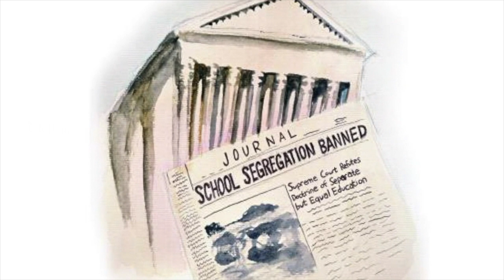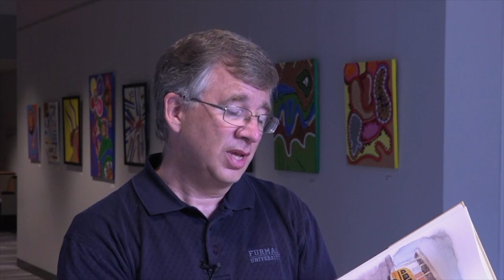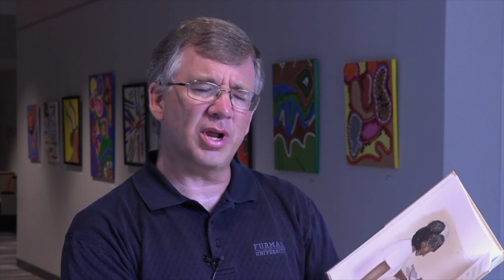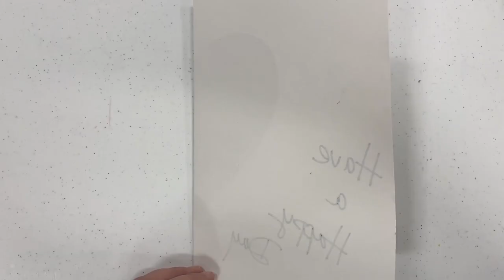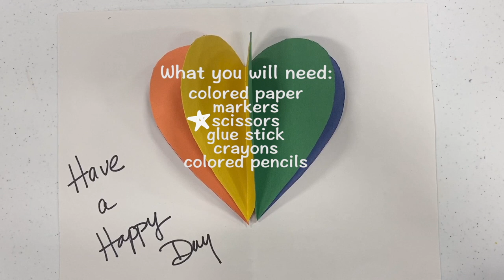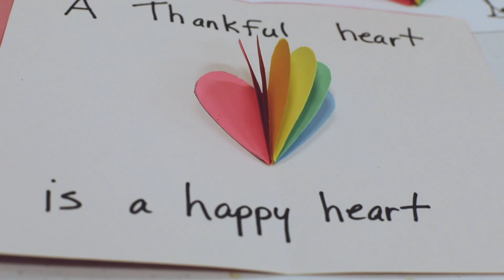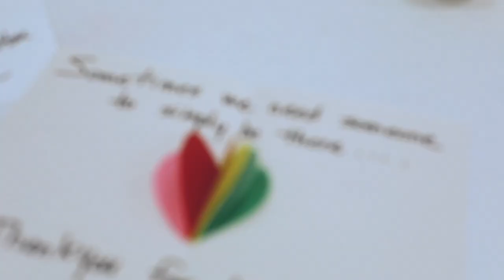Tall Tale Tuesdays: John Harris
Author John Harris reads his book, "Mr. Tuck and the 13 Heroes," as part of the City of Greer's Tall Tale Tuesdays series.